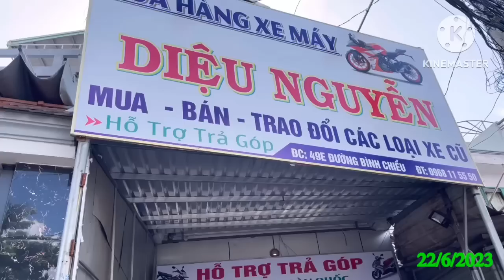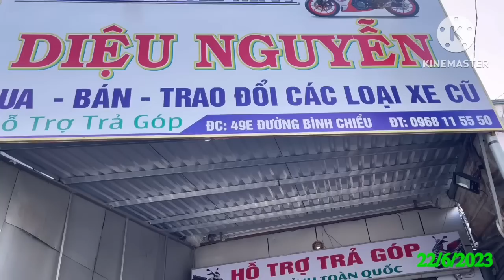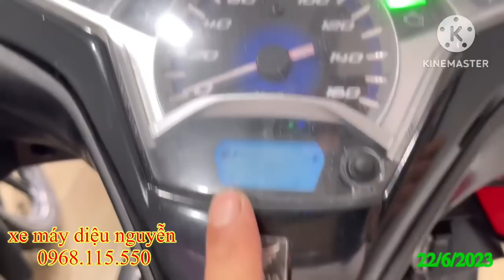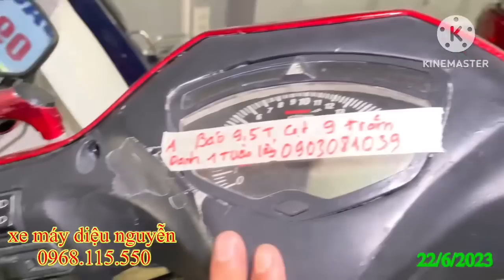22/6 lô xe giá rẽ bèo luôn bà con ơi, taurus có 4,8T ,wave apha + rin 8,5tr và nhiều xe đẹp giá rẽ ạ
diệu nguyễn báo giá lô xe rẽ mới về nhiều xe đẹp giá rẽ sập sàn, khách hàng lựa chọn thoải mái ạ
mùng 5/5 âm lịch e sale xe rẽ tri ân khách hàng
xe đi làm e nói vài triệu thôi ạ